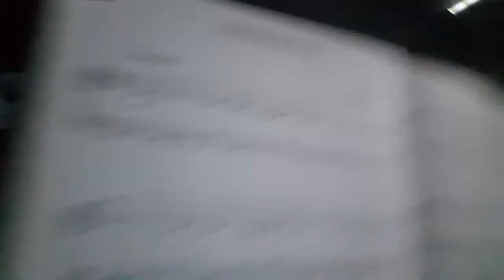MAH FAVOURITE MUSIC